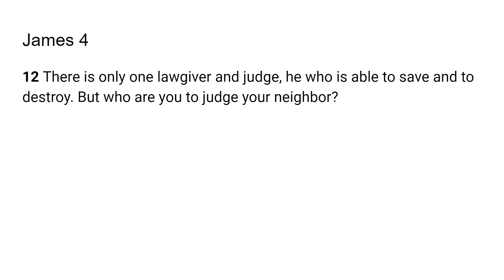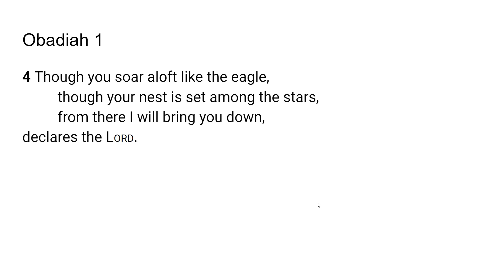God is the Judge -Go Tell: Scripture from the Lord- James 4:12; Obadiah 1:4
The Lord very graciously gave us James 4:12; Obadiah 1:4 I feel that it is a great privilege and that God will give us revelation as we dig in and uncover the jewels and treasures of His word.. I pray it is a blessing to you as it was to me. I love you all and I am praying for the fulfillment of your destiny even as the road becomes more narrow in Jesus mighty name!